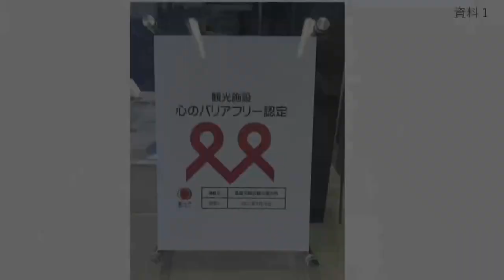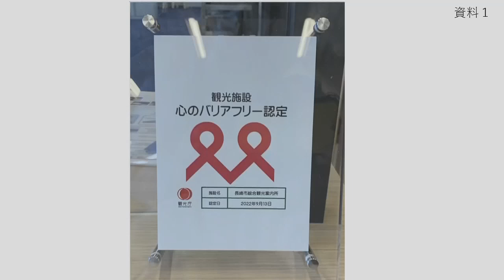長崎市議会 令和6年12月2日 久 八寸志議員 一般質問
１　難病対策について
　（１）「登録者証」に関する取組
２　平和行政について
　（１）市民大行進の取組
　（２）長崎平和マラソンへの取組
　（３）教育版マインクラフトを活用した平和学習の取組
３　観光行政について
　（１）長崎市総合観光案内所とユニバーサルツーリズムセンターの取組
　（２）心のバリアフリー認定制度への取組
４　長崎市歴史民俗資料館の運営について
５　移動期日前投票所の取組について